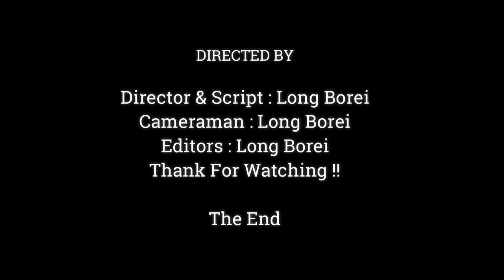Awesome !! Lucky Baby Monkey Got To Much Milk, Cuties Baby Monkey Drink Milk & Hold With Mom Daisy ,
Dear all Value Visitor, This Videos We Want To Show You About ,Awesome !! Lucky Baby Monkey Got To Much Milk, Cuties Baby Monkey Drink Milk & Hold With Mom Daisy ,